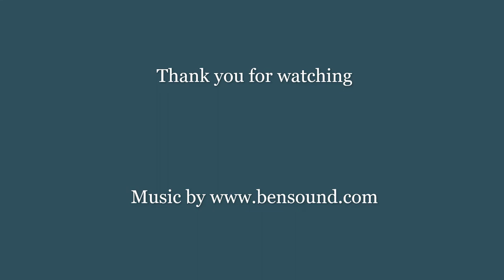Michelle Nixon Art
My very first video, showcasing varying styles of artwork from alcohol inks, paint pouring, mixed media and acrylic abstracts.
Each piece has been a joy to create and tells a specific story.